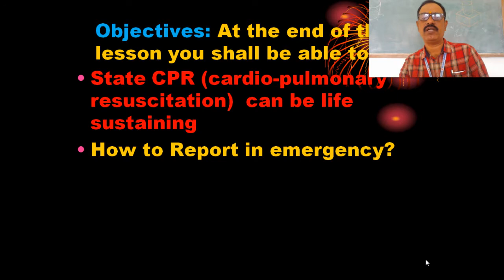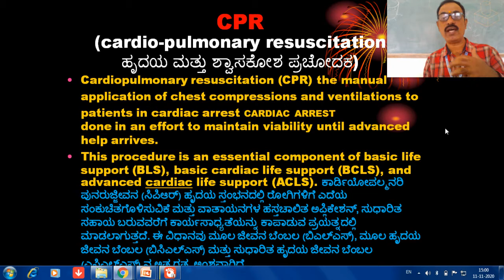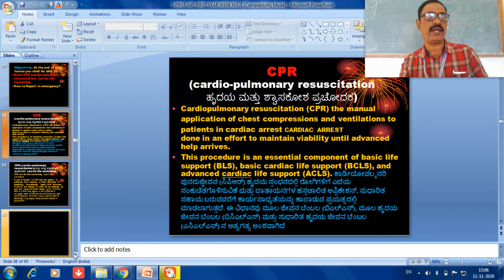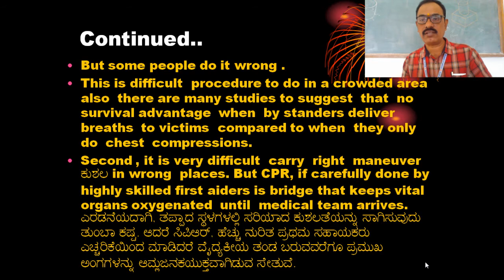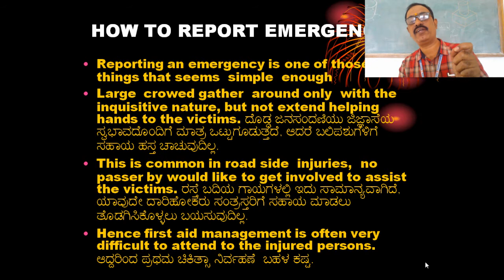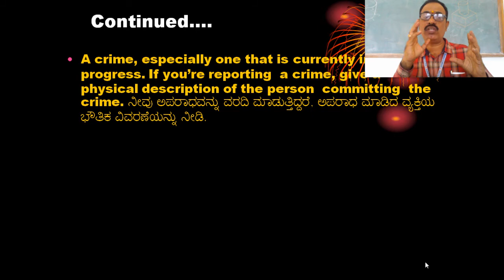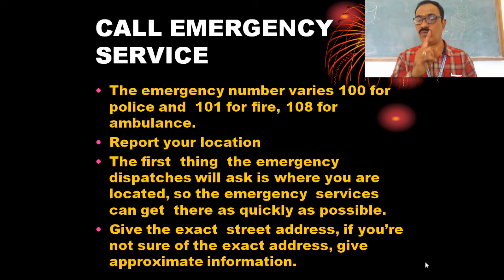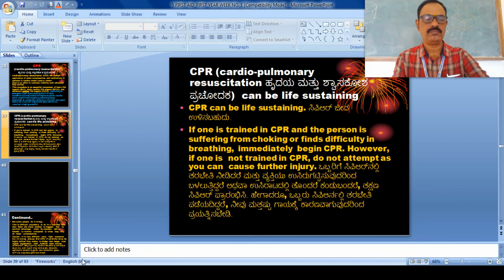CPR - CARDIO-PULMONARY RESUSCITATION-AND EMERGENCY FIRST AID-2 (CLASS-7) FITTER FIRST YEAR WEEK NO.1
CPR - CARDIO-PULMONARY RESUSCITATION ಹೃದಯ ಮತ್ತು ಶ್ವಾಸಕೋಶ ಪ್ರಚೋದಕ) AND EMERGENCY FIRST AID-2 (CLASS-7) FITTER FIRST YEAR WEEK NO.1 BY PRASANNA GN
State CPR (cardio-pulmonary resuscitation)  can be life sustaining
How to Report in emergency?
DECLARING DEATH
HOW TO REPORT EMERGENCY?
CALL EMERGENCY SERVICE